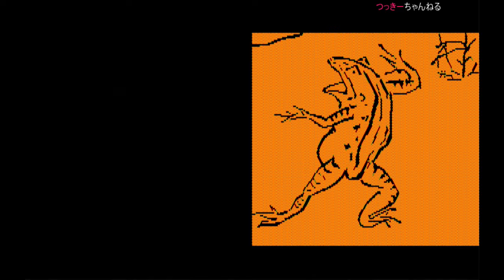【PV】 X1F 販促用店頭デモ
販売促進用店頭デモ